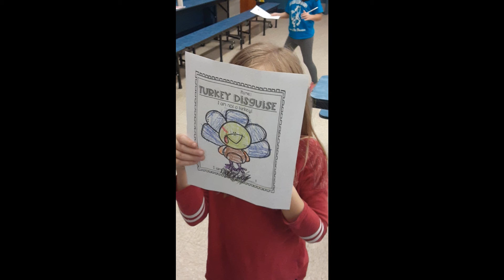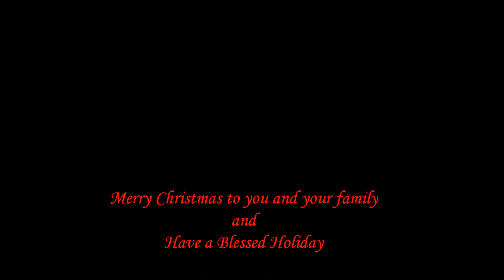Belleview MAP Fall 2020 Video